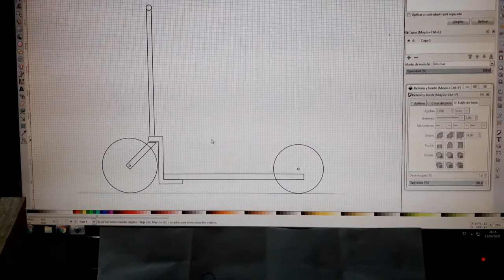Monopatín con recortes - Scooter with garbage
Monopatín reciclando cosas que había en casa tiradas.
Scooter that I made recicling stuff that I had in my home.
Made in Berazategui, Argentina.